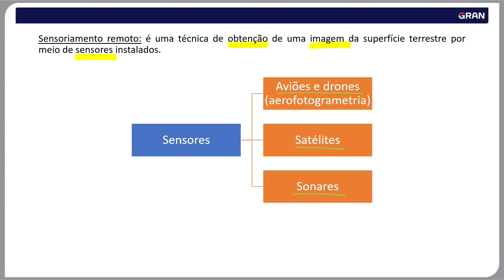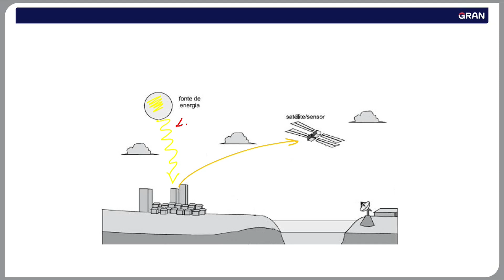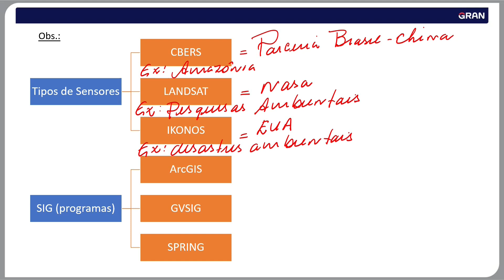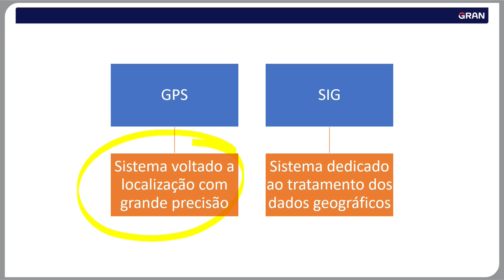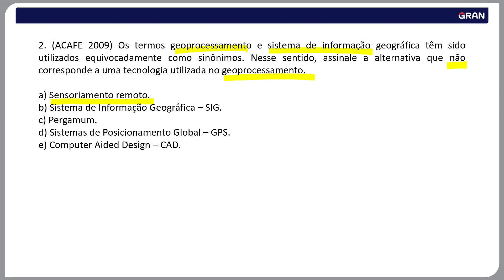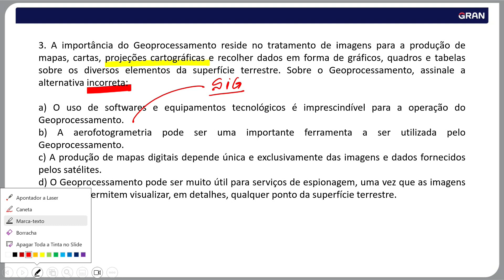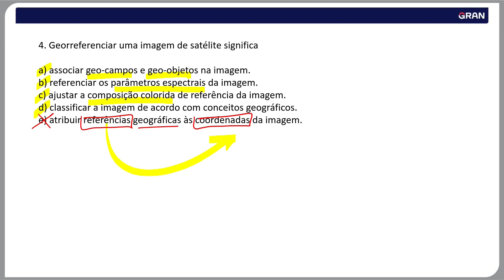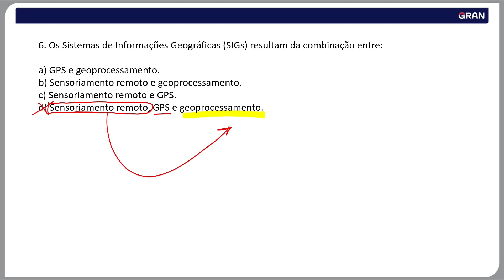Geografia - Sensoriamento Remoto - Prof. Júlio Santos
olá prezados alunos, segue uma aula que remete ao SENSORIAMENTO REMOTO.